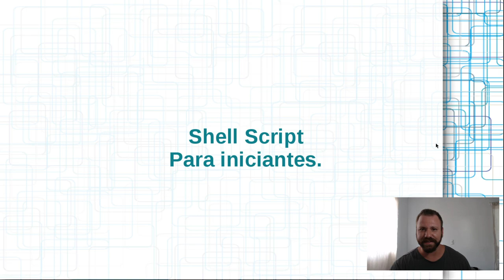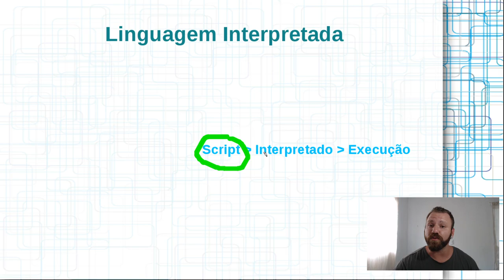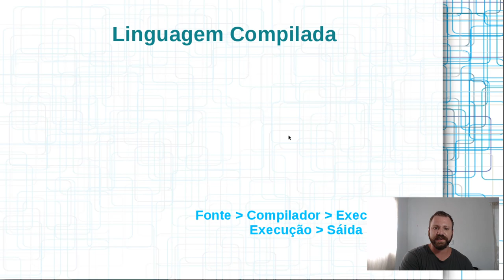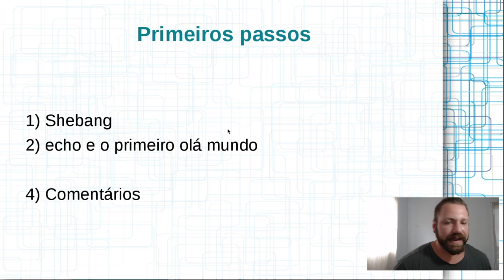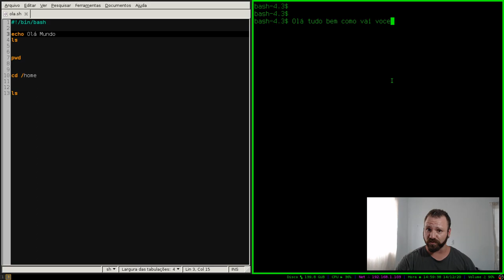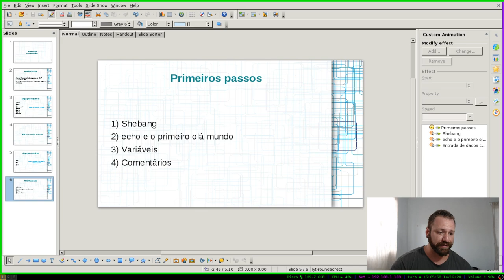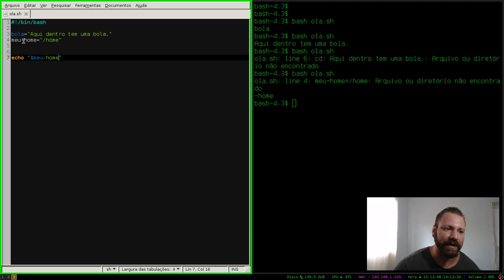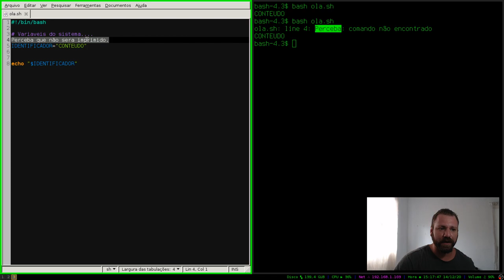Programação em Shell Script - Aula 0